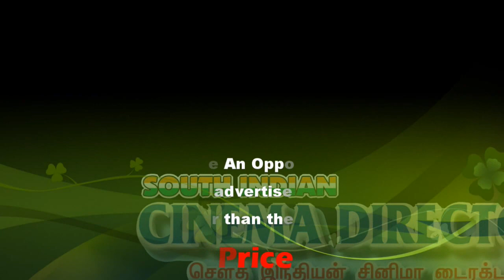Missing Cattle Rattle Villagers | Pottapapanaiyur | Sicp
A group of six villagers from R. L. Colony in Pottapapanaiyur near Elamanur have complained that 15 cows and bulls were missing since December 14 and petitioned Collector T. G. Vinay at the grievance day here on Monday to trace them and arrest those who stole the animals.

M. Radhika, the petitioner, said that for the past four years, a group of people from their village were involved in stealing cattle. Although they were arrested several times, they get bail and go scot free through out-of-court settlements. “In the last two years, I have lost four cows. Though the police round up the accused, their efforts are wasted as the culprits easily get bail. We are unable to put a stop to this,” she said.

Ms. Radhika said that since she was the breadwinner of the family and depended on her cows for sustenance. “I have to bring up a son and a daughter since I do not get any financial support from my husband. The thieves are well aware of the lack of a strong male presence in my house and hence target my house,” she said.

Ms. Radhika who belongs to a Scheduled Caste community said the dominant caste members in her village loot and plunder and were well aware of her lack of resources. “As a last resort, some neighbours who have shared my plight are here to ask the Collector what they could do and how we can peacefully live f our cattle is stolen regularly,” she said.